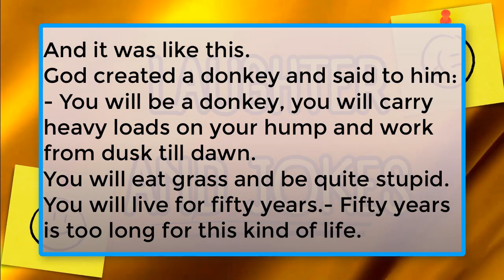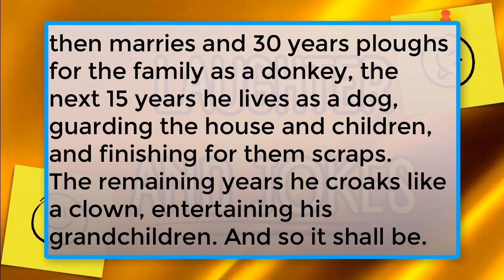"Creative Chaos: Divine Jokes on the Creation of the World"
We present you funny anecdotes about how God created the world and everything on it! Funny moments, failed experiments and witty jokes from the celestial forces await you, which will delight you and give you a sea of laughter. Immerse yourself in the hilarious atmosphere of creation and enjoy the humour of the presence of higher powers!